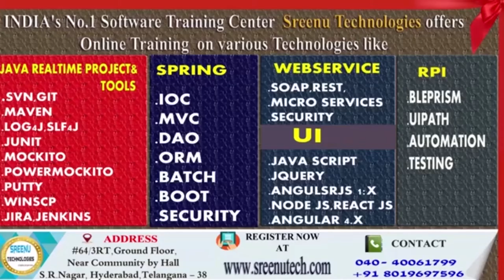Today (20-4-2018)Sree JOBS Alerts|| Jobs for Experienced and Freshers..